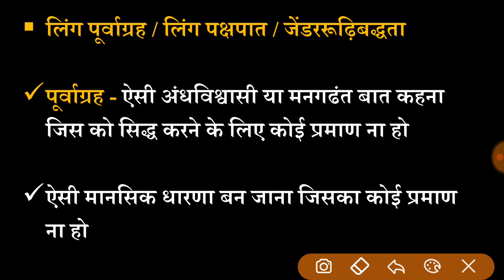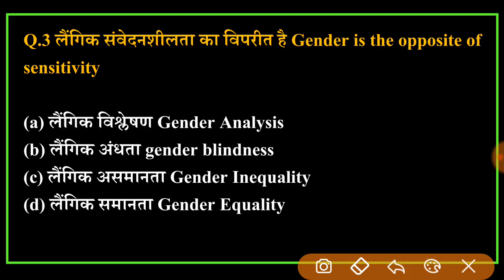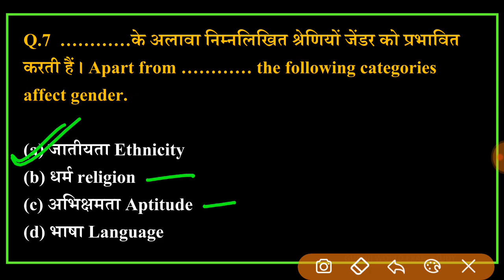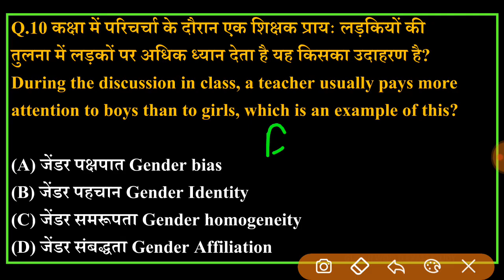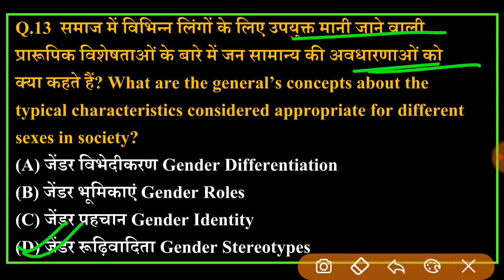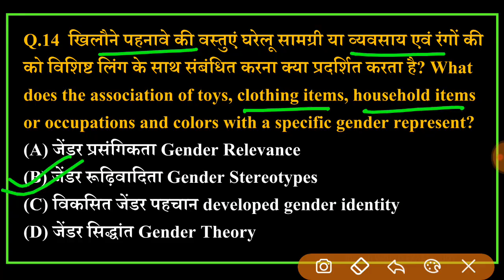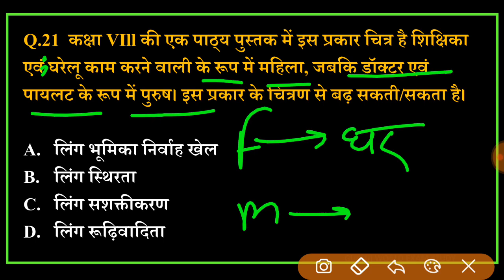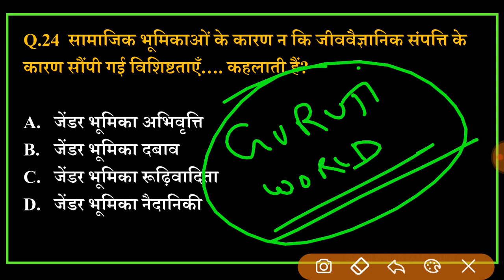लिंग | 😱 Ctet december यही पड़ेगा भारी रट लो | gender लिंग ctet ncert cdp live test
संस्कृत सीटीईटी टीईटी क्लास फ्री क्लास देखें